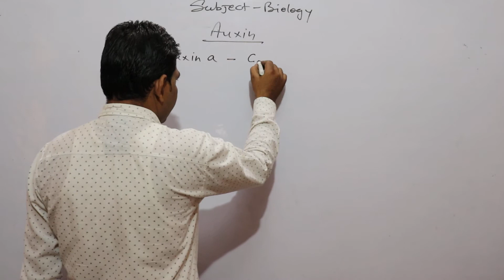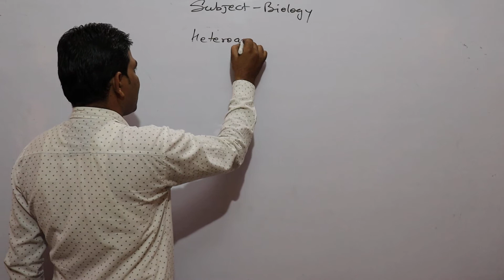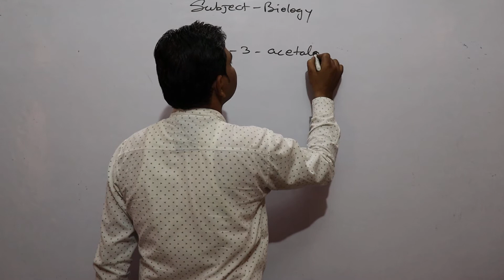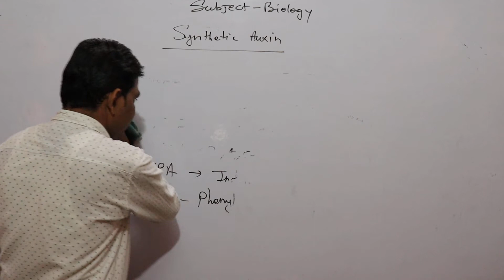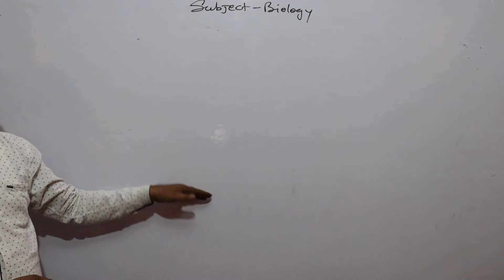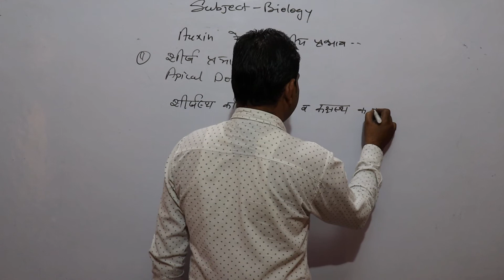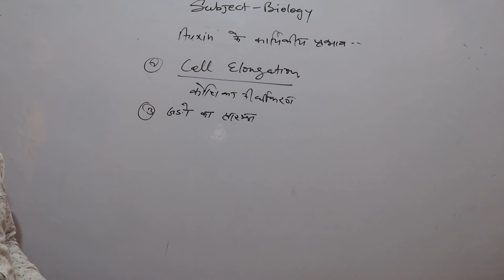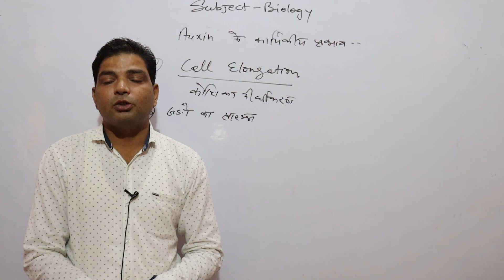12th Biology Chapter:- Auxin (Part 06) By Mukesh Sharma Sir Shri shyam school bhadra